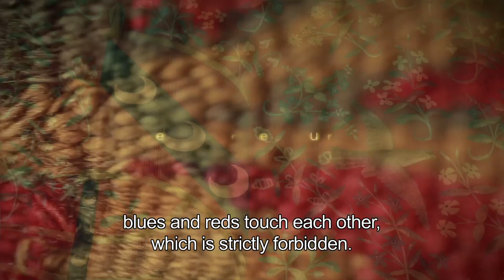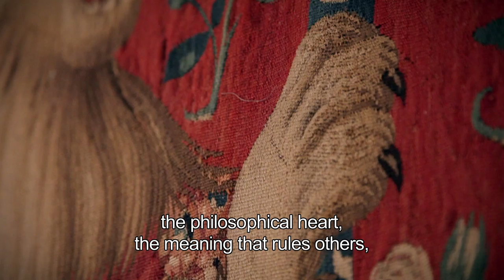La Dame à la licorne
A l'occasion du projet "La Dame à la Licorne" et du voyage de la tenture au Japon, Elisabeth Taburet-Delahaye, Michel Pastoureau, Raphaëlle Déjean et Thalia Bajon-Bouzid évoquent les mystères qui participent aux charmes
de cette oeuvre unique.
Un film AMP Interactive. Réalisation Anaël Dang 4'50.

Elisabeth Taburet-Delahaye, Michel Pastoureau, Raphaëlle Déjean and Thalia Bajon-Bouzid talk about the mysteries surrounding the unique piece
of art and which contribute to its appeal.
 An AMP Interactive movie. 4'50